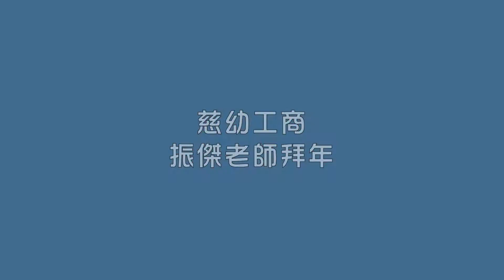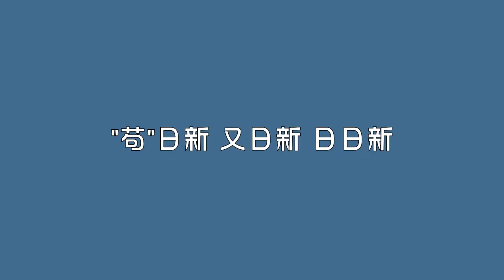慈幼人-慈幼工商祝大家新春愉快